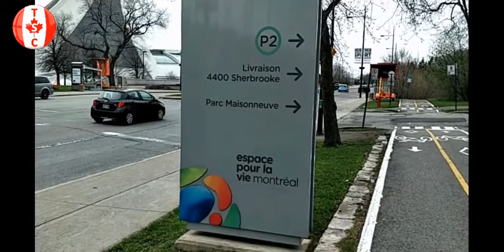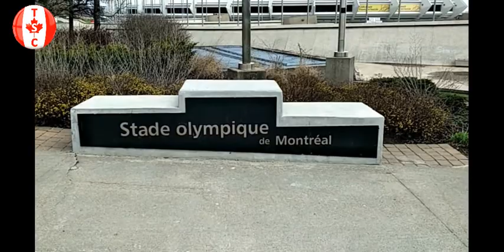MONTREAL: OLYMPICS STADIUM, LE STADE OLYMPIQUE, PARC MAISONNEUVE - CANADA?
Le parc Maisonneuve est un grand parc de Montréal situé dans l'arrondissement Rosemont–La Petite-Patrie.
Le Stade Olympique de Montréal il est actuellement le plus grand stade du Canada.
Si vous avez aimé cette vidéo merci de : Commentez - Likez et Partagez

La Tour de Montréal est la plus haute tour inclinée au monde, avec ses 165 mètres et un angle de 45 degrés.